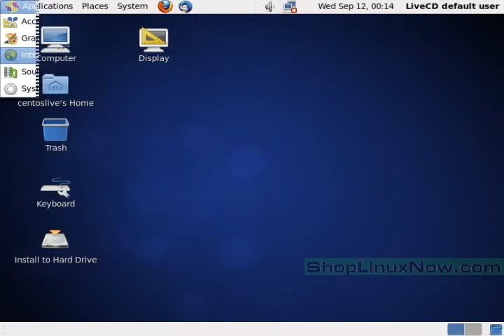Booting CentOS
This is an example of CentOS Linux booting up from a live CD.